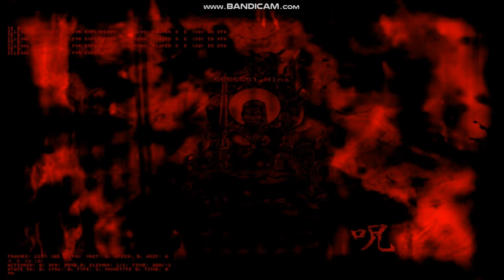[mugen] 不動明王・忌 showcase